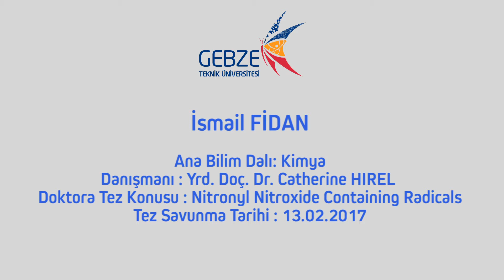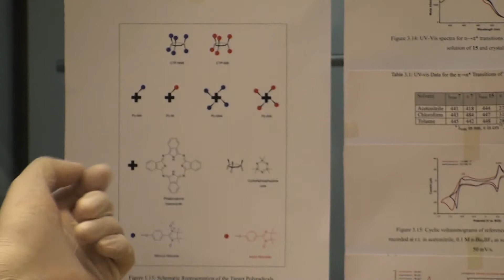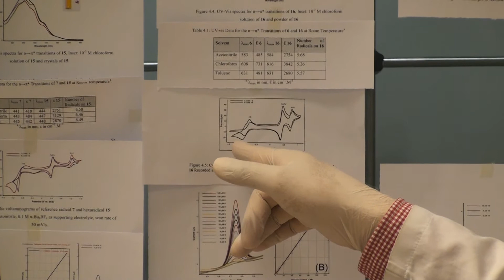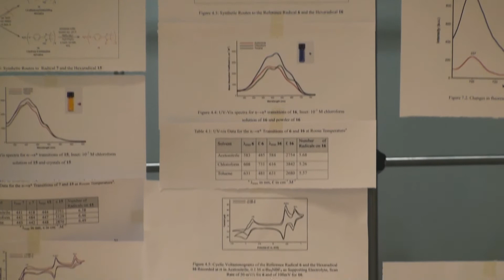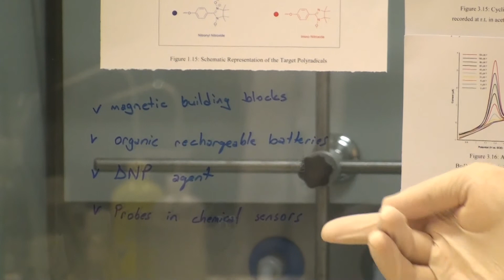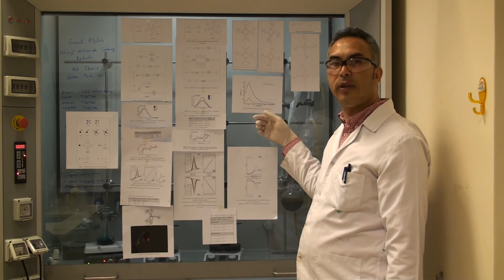İsmail FİDAN - Nitronyl Nitroxide Containing Radicals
İsmail FİDAN
Ana Bilim Dalı: Kimya
Danışmanı: Yrd. Doç.Dr. Catherine HIREL
Doktora Tez Konusu : Nitronyl Nitroxide Containing Radicals